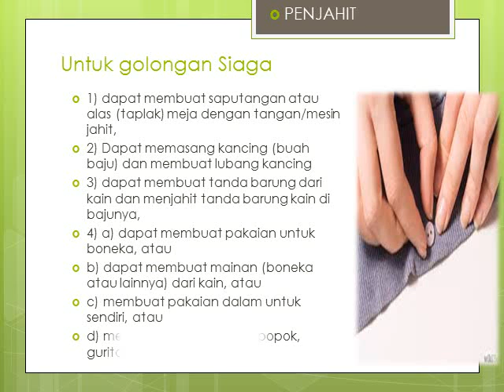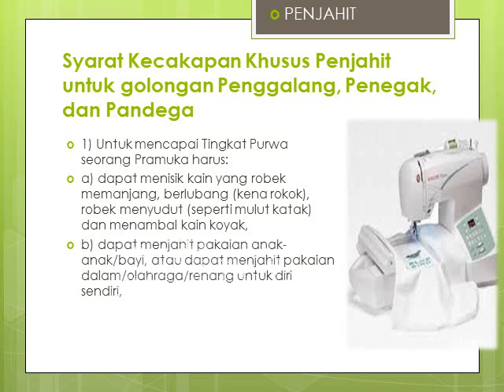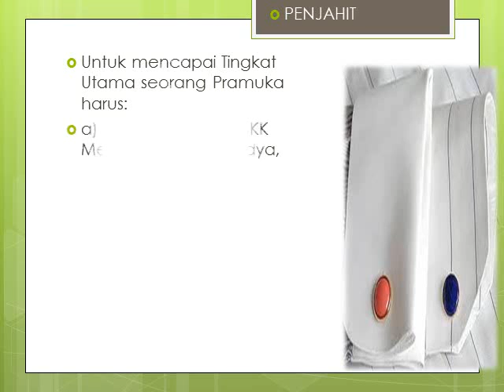SERI 10 TKK WAJIB PENJAHIT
SERI 10 TANDA KECAKAPAN KHUSUS WAJIB SERI PENJAHIT